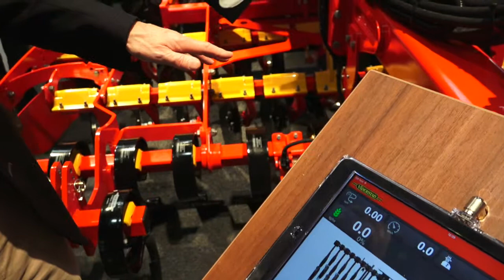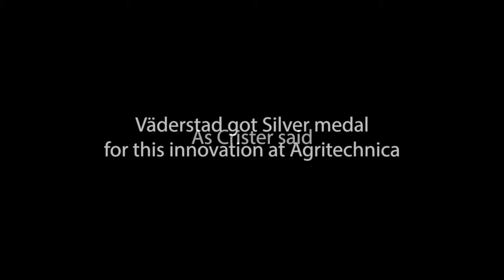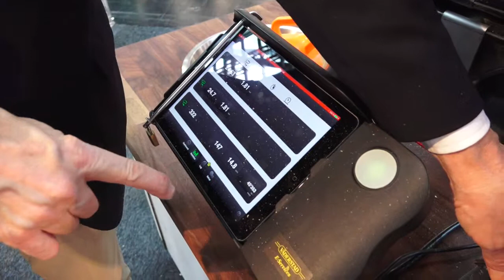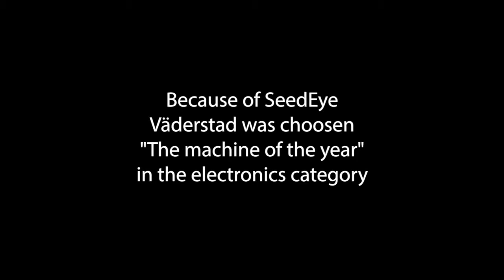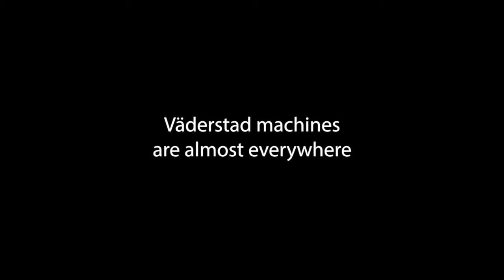Väderstad innovations at Agritechnica 2015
This film presents two of Väderstad’s innovations that the company presented at Agritechnica 2015. The innovations are Automatic Crossboard (winner of Silver medaI) and SeedEye (The machine of the year). These two impressive innovations are here presented by Crister Stark at Väderstad. The film also provides some photos from the rich innovation history of Väderstad: The RV Roller 1987, the DS Seeder (DS Direktsåmaskin) 1985, and the Rapid 1991.
Most of the film was produced during Agritechnica 2015, but some photos and film parts were from Sweden, for example the Hollstad farm (Hollstad Gård) in Östergötland with the farmer Mats Pettersson starring.

Agritechnica is the world's foremost trade-show in agriculture. At Agritechnica 2015 (8–14 November in Hanover) a team from Sweden arranged the pavilion "Sweden Innovation Power". This pavilion served both as promotion paltform and as a kind of “innovation observatory” at the fair. The team consisted of innovative Swedish companies and organisations that are all trying to drive tomorrow’s agriculture.

The pavilion was organized by the research project Grönovation at Linköping University in cooperation with Elmia. Region Östergötland and Vinnova supported this project.

The film was produced by Per Frankelius as part of the Grönovation research project.